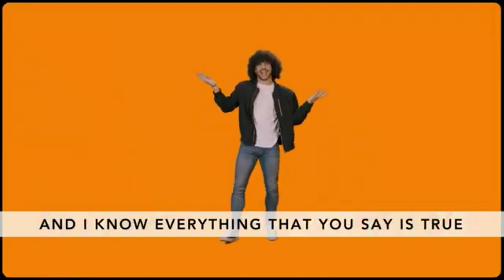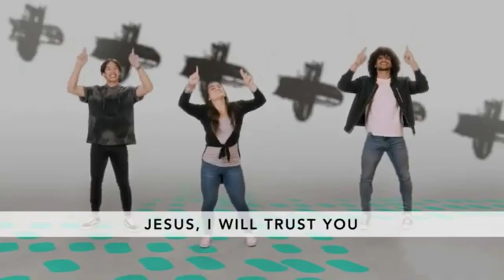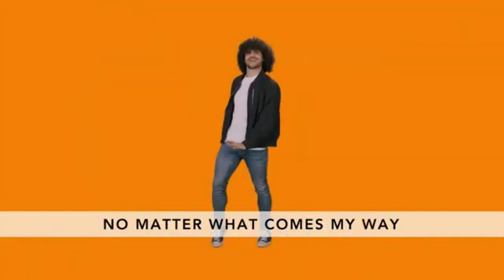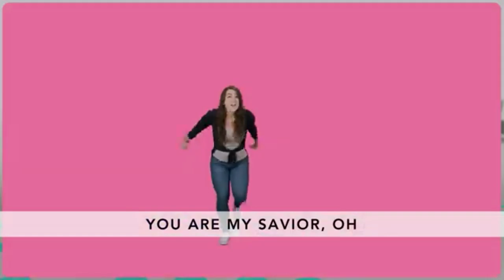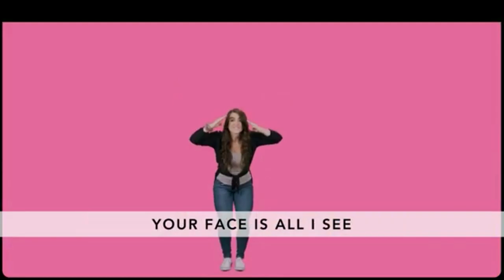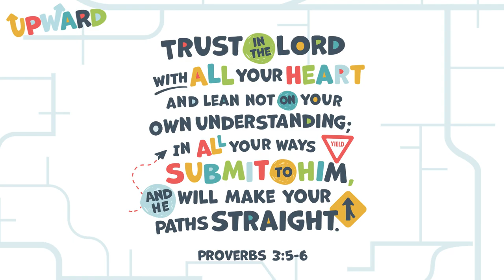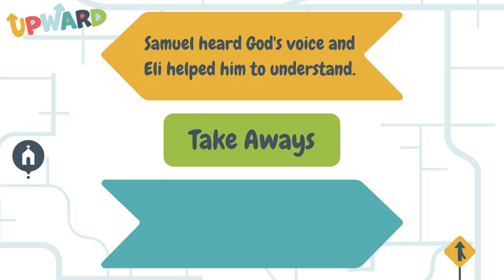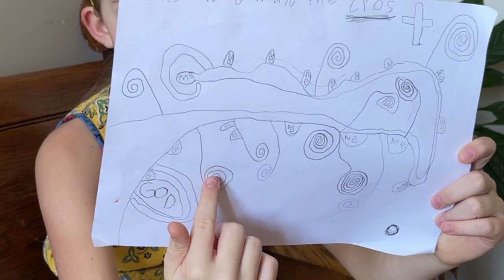Upward-Samuel June 20 Summit